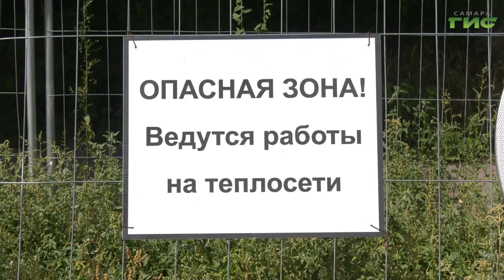В Самаре продолжаются работы по перекладке теплосетей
Подготовка городского хозяйства к эксплуатации в условиях осенне-зимнего периода – один из приоритетных векторов работы многих служб, в том числе несущих ответственность за повышение надежности и качества теплоснабжения. Сегодня в региональной столице под председательством заместителя главы Самары – руководителя департамента городского хозяйства и экологии Александра Андриянова состоялось заседание профильного штаба. В нем приняли участие энергетики и представители других ресурсоснабжающих организаций и предприятий, районных администраций, подрядчики. Основные вопросы повестки касались ремонта и технического перевооружения теплотрасс. Подробности – в сюжете Полины Чулюковой.